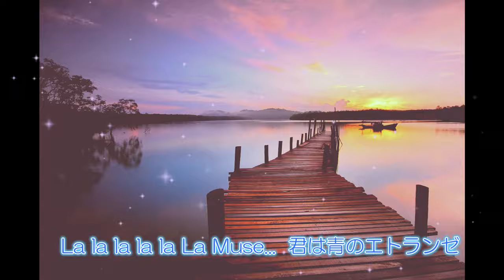【SunoAIクリエーターソング】La Muse 青のエトランゼ〜未知なる地底世界の冒険〜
幻の青い花、ブルー・エトランゼを探す少女ルカの物語。懐かしさを感じさせる名作劇場風のロードストーリーに新たな息吹を。地底世界アガルタを舞台に、ルカが乗り込む甲虫蒸気艦ヴィンダリア号での冒険は、未知なる世界への誘い。彼女の旅は、幻の花を探すだけでなく、失われた父との絆を取り戻す旅でもあります。子供から大人まで、心に残る物語をお楽しみください。この旅立ちに、あなたも一緒に出かけませんか？